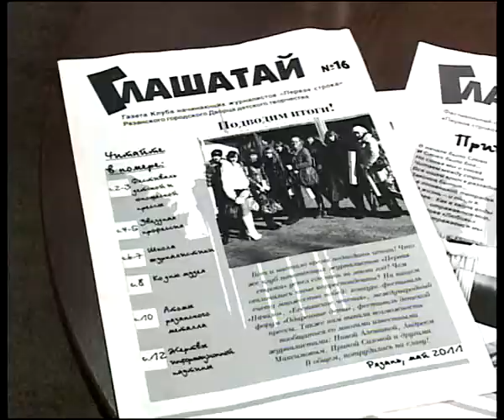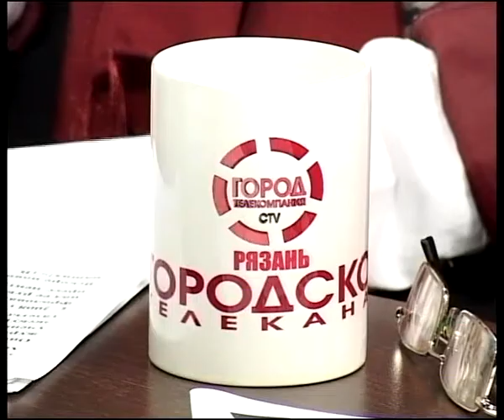7 минут 17.01.14 Татьяна Фролова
Руководитель клуба начинающих журналистов "Первая строка"